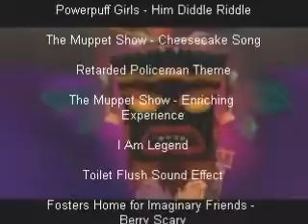Random Crash Bandicoot Nonsense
My very first attempt at a video with random Crash Bandicoot clips and random audio! The credits will say where the audio is from. Enjoy! XD